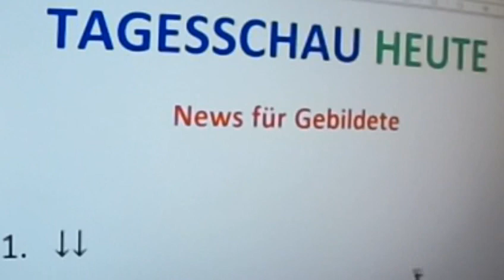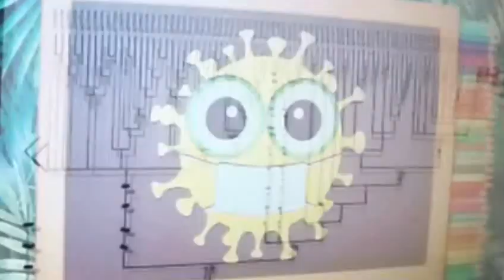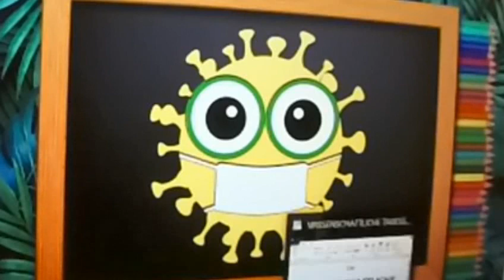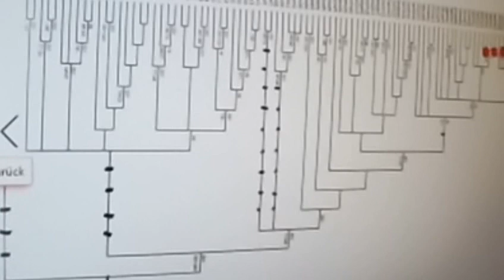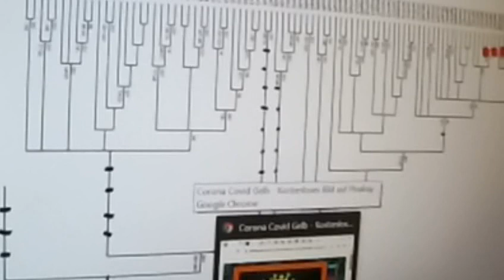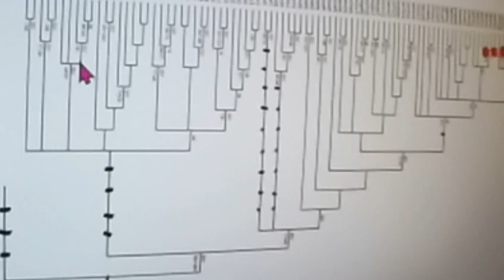464 Corona Markus Krall gegen Hans-Werner Sinn Christian Felber Carla Reemtsma Luisa Neubauer FFF ↓↓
Karl Marx gegen Sahra Wagenknecht g Niko Paech g Kevin Kühnert g GWÖ Gemeinwohl-Ökonomie g Greta Thunberg g Rainer Mausfeld Quelle Greta Thunberg Fridays for Future Markus Krall Christian Felber Niko Paech Luisa Neubauer Gemeinwohl-Ökonomie GWÖ Postwachstumsökonomie Andreas Michalsen Max Otte hans-georg maaßen sahra wagenknecht WerteUnion Rainer Mausfeld hans-werner sinn ulrike herrmann Atlas Initiative Dr. med. Rüdiger Dahlke Scientists for Future KenFM Jörg Spitz Karl J. Probst Bürgerliche Revolution Ernst Wolff Corona Covid 19